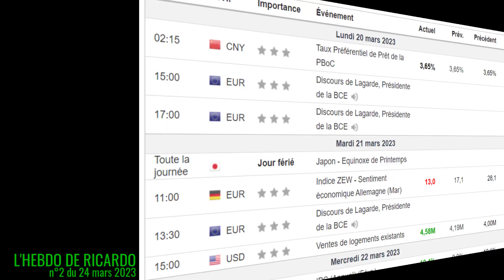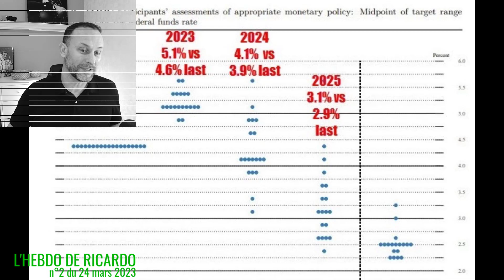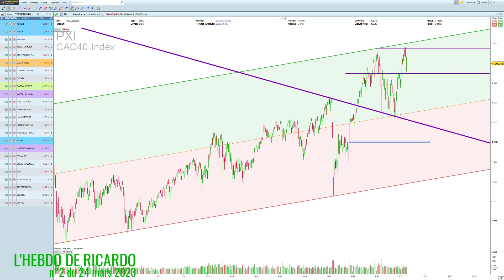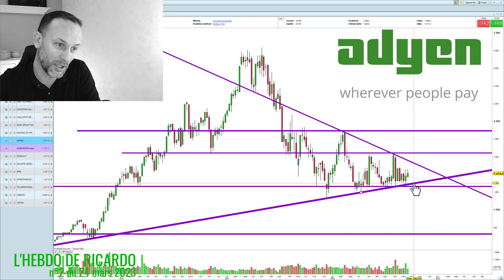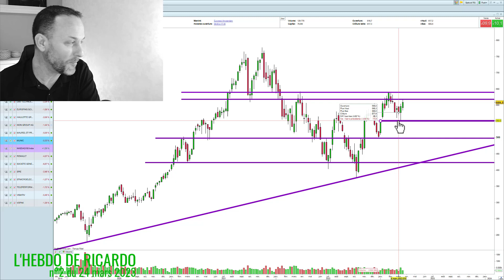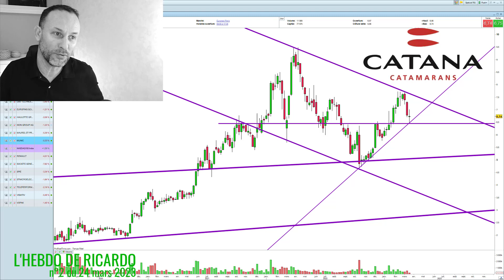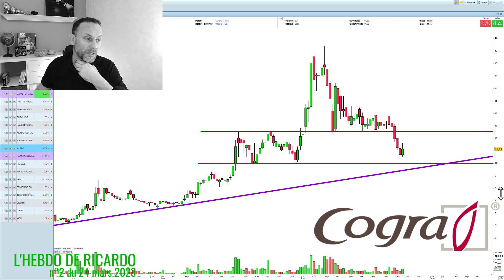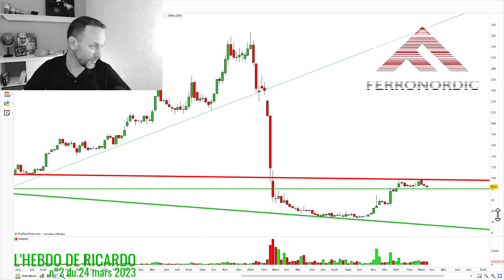BOURSE: Encore des hausses de taux en Europe en 2023. La crise viendra t'elle de là?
Encore des hausses de taux en Europe ? La crise ne risque t'elle pas de venir de là?

Des réponses dans cet hebdo de Ricardo… dans la partie macroéconomie où l’on consacre un long moment aux décisions monétaires de la banque centrale américaine.

DARWINEX est la FinTech régulée dans toute l'Europe et au Royaume-Uni qui investit jusqu'à 10M chaque mois sur ses meilleurs traders.

Vous pouvez, grâce à leur plateforme, lister votre stratégie en tant qu'actif financier, lever des capitaux sous leur licence et être rémunéré sur la performance de vos investisseurs. Comment ça fonctionne exactement? Eh bien je vous laisse aller faire un tour sur leur site web via notre lien juste ci-dessous:

Bonus, si vous avez déjà un historique sur MT4, vous pouvez connecter votre compte existant et le rendre éligible en quelques étapes simples.

Alors, si vous êtes un trader profitable ou en voie de le devenir, n'hésitez plus. DARWINEX est LA solution pour vous professionnaliser!